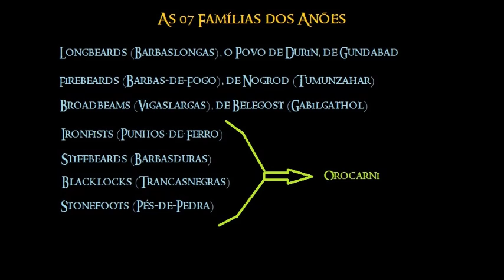Anões, os Filhos de Aulë | TT 66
A origem dos Anões; os nomes das 07 Famílias e seus locais de surgimento na Terra-média; os Anões-pequenos ou Ananos-miúdos; as principais características dos Filhos de Aulë; tempo de vida e o que acontecia com eles ao morrer. A aliança com os Homens do norte.